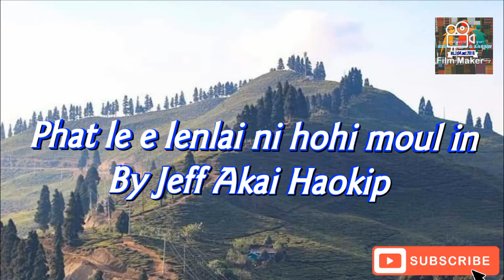Jeff Akai Haokip~Phat le e lenlai niho moul in||Jeff Akai Greatest Hit POP song||EIMI LAALUI